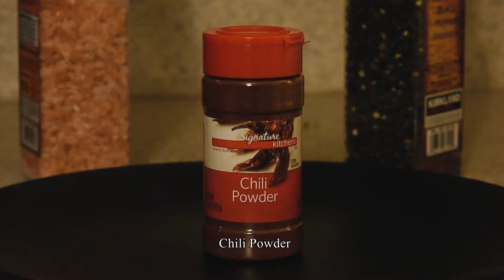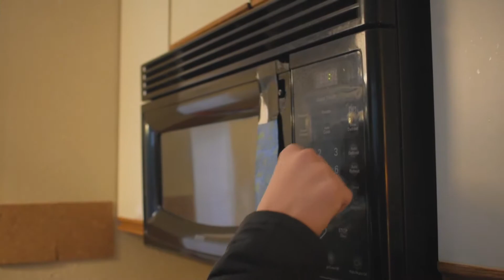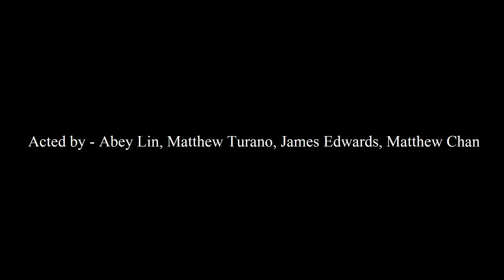Chopped (2018) | Comedic Short Film by Abey Lin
A totally real episode of Chopped that is totally real and not fake cause its real.

Director - Abey Lin
Editor - Abey Lin
Cinematographer - Abey Lin, James Edwards, Matt Chan,  Matthew Turano
Actors - Abey Lin, Matthew Turano, James Edwards, Matt Chan